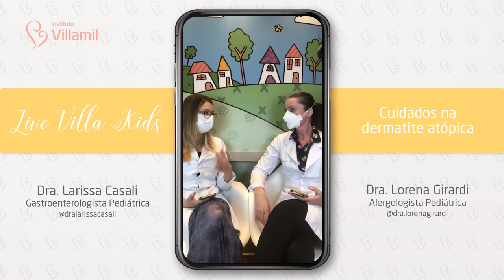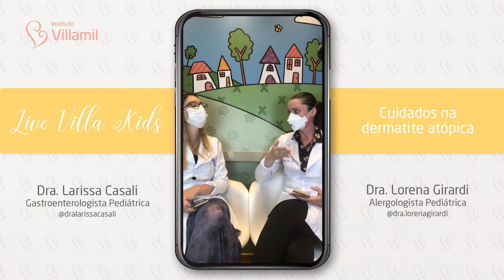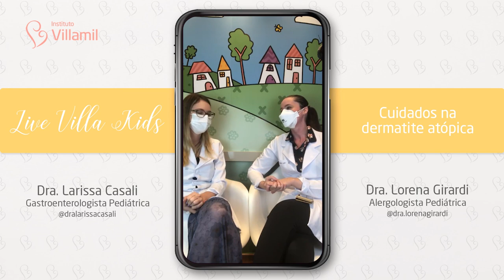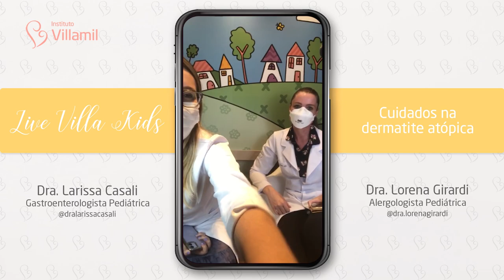CUIDADOS COM A DERMATITE ATÓPICA | Dra. Larissa e Dra. Lorena | Villa Kids | Instituto Villamil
O tema é um assunto que causa muitas dúvidas nas mamães e nos papais: como cuidar corretamente da dermatite atópica? 🧐

Venha aprender sobre o tema e tirar todas as suas dúvidas com a nova médica alergologista pediátrica Dra. Lorena Girardi e com a médica gastroenterologista pediátrica Dra. Larissa Casali 🤩